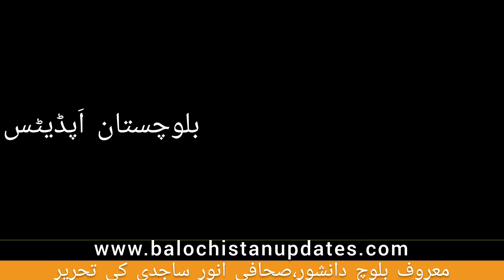خطے میں اھم پیش رفت، انورساجدی کا انتہائی اھم کالم،ضروردیکھیں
پاک افغان،چائنا،امریکہ کے تعلقات،سی پیک کے مستقبل اور کئی معاملات پر انورساجدی کا اھم کالم